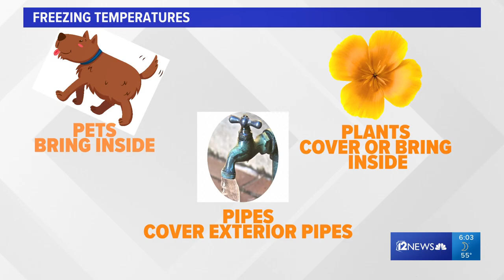Record snow in Flagstaff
With 11 days left in the month, there's a chance that the snowfall totals could climb even higher from a record-setting 57.9 inches